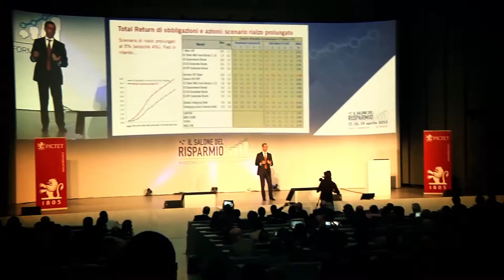Andy Brown - Aberdeen AM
Interview with Andy Brown, Senior Investment Manager Global Emerging Markets di Aberdeen AM.

April 2013